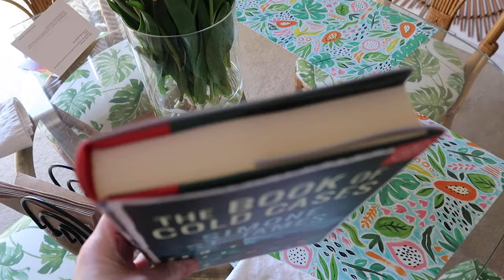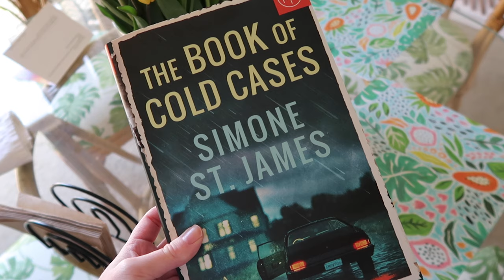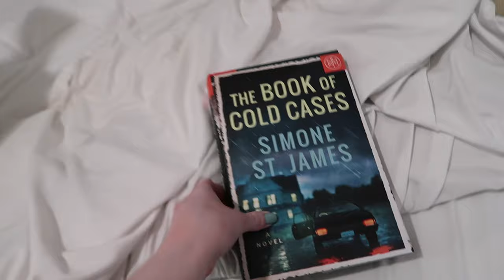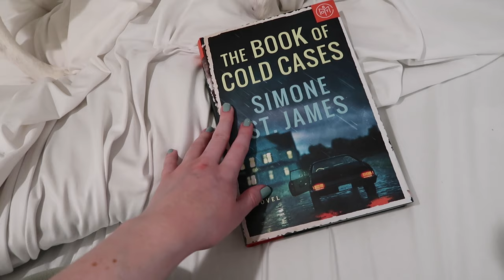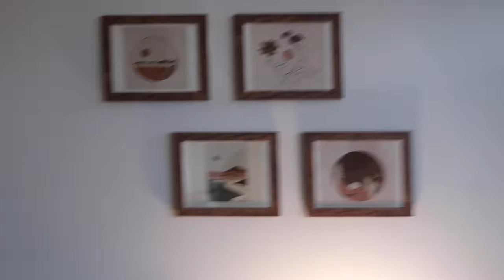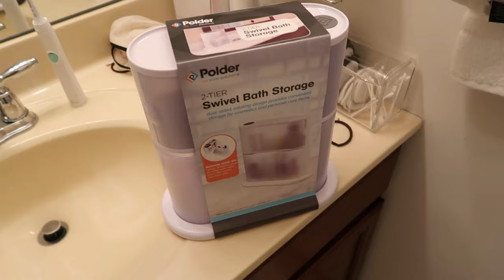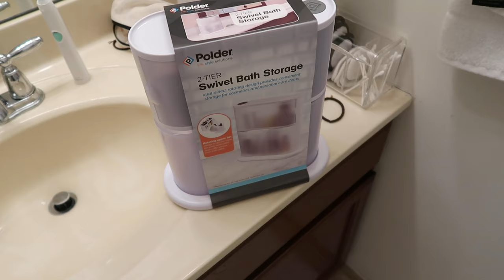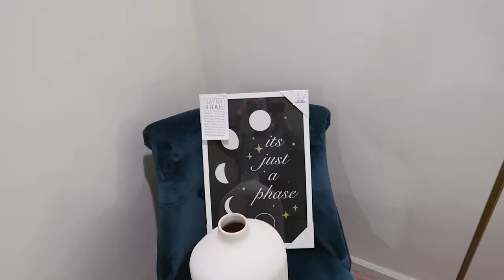VLOG, HOME DECOR UPDATES, SUMMER CLOTHING HAUL